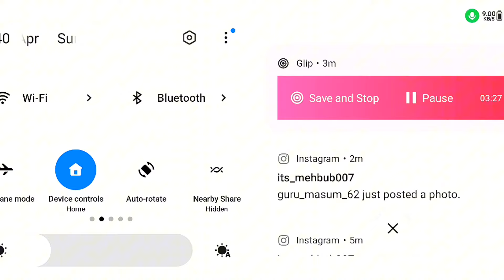NOT USING GUN ALLOWED ✅ || FREE FIRE CS RANK PUSH SERIES 🎯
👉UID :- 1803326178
👉IGN :- BOSS.N GAMING

37 seosan grandmaster push
Solo rank push tips | Diamond to Grandmaster fast rank push | Win every rank match | Rank push free fire |

FREE FIRE ME RANK KAISE BADHAYE | SOLO RANK PUSH TIPS AND TRICKS | FREE FIRE RANK UP FAST

HINDI

SOLO RANK PUSH TIPS IN FREE FIRE || DIAMOND TO HEROIC IN ONLY 1 DAY || BR RANK PUSH TIPS AND TRICKS

HOW TO PUSH RANK IN FREE FIRE || SOLO RANK PUSH TIPS IN FREE FIRE || RANK PUSH TIPS IN FREE FIRE

free fire me duo
duo me grandmaster kaise push kare
free fire duo rank push
how to duo rank push
Free fire grandmaster push

free fire 38 seosan
gameboy
ps2 games
connect 4
free fire
Free fire 😎
ff garena
FF gameplay